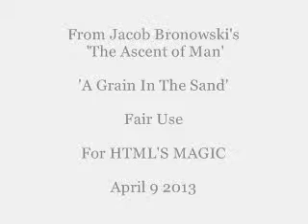Beginnings of Theoretical Science -- Jacob Bronowski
This clip is embedded for HTML'S MAGIC
Matter and Its Different States, Systems and Heinrich Hertz

From Jacob Bronowski's
 'The Ascent of Man'

'A Grain In The Sand'

For HTML'S MAGIC